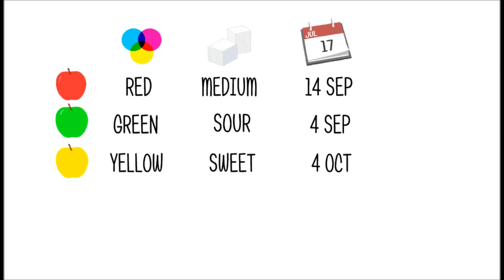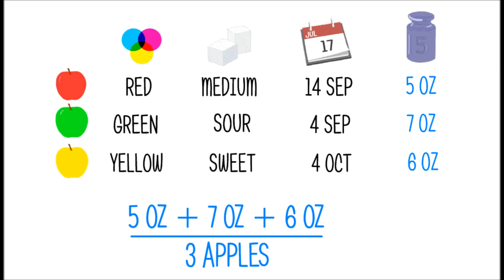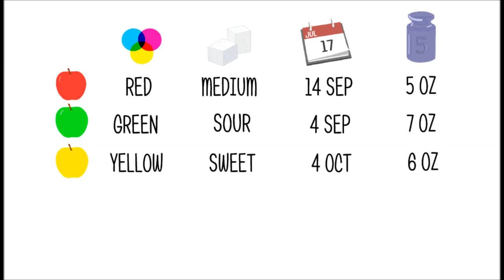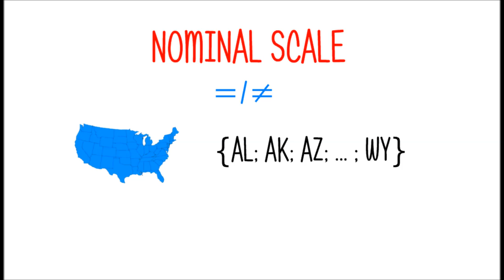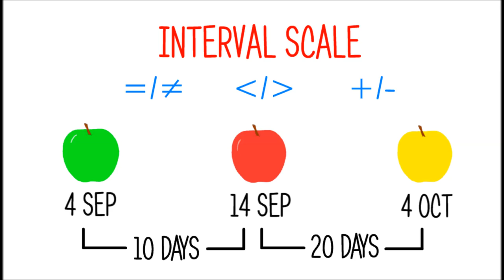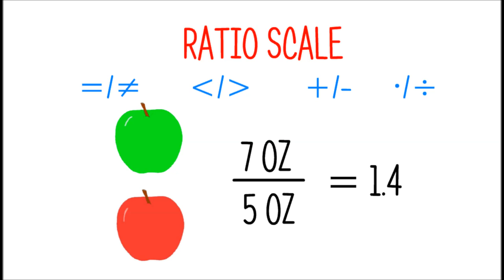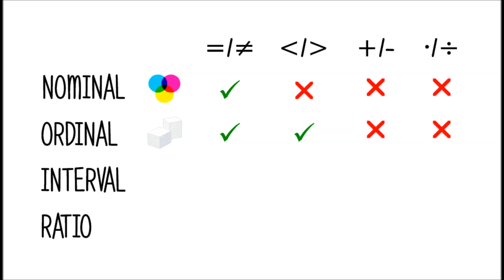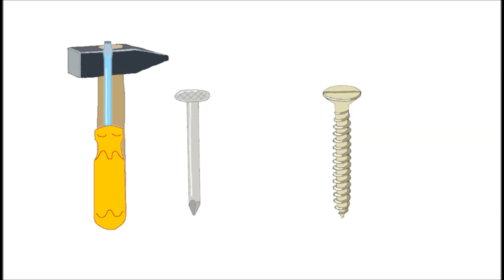Scales of Measurement: Nominal, Ordinal, Interval and Ratio Scale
Understanding the levels of measurement is key to any statistical analysis as not all statistical tools apply to all sorts of data. Watch this video for a short demonstration of the scales of measure.